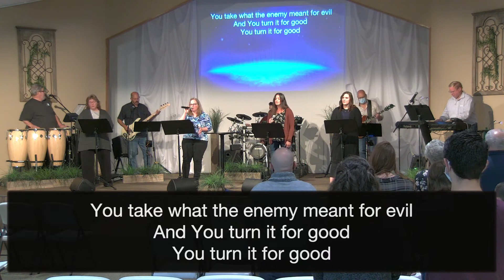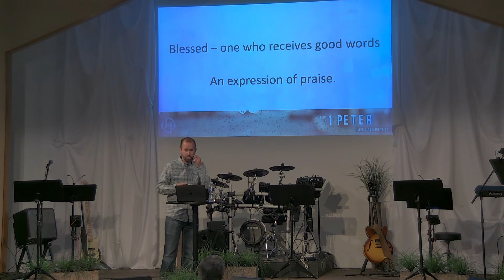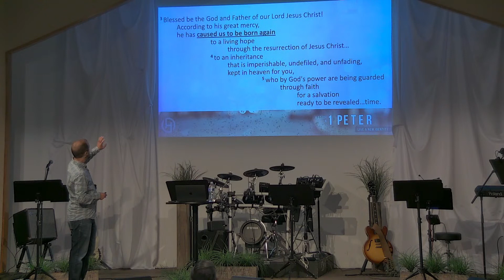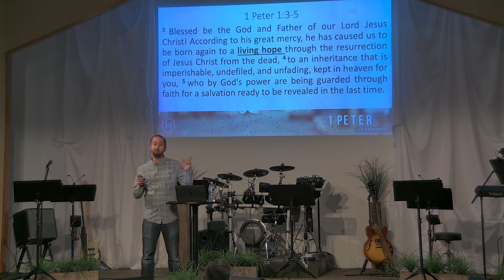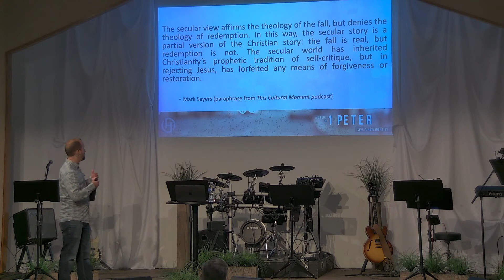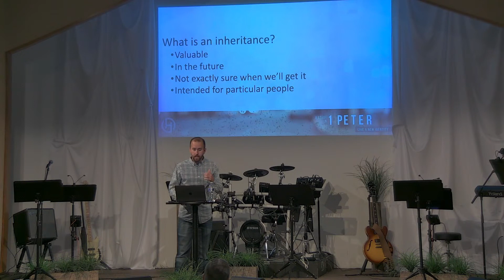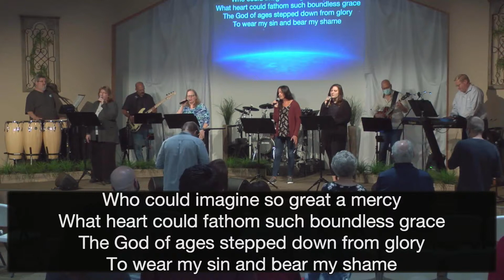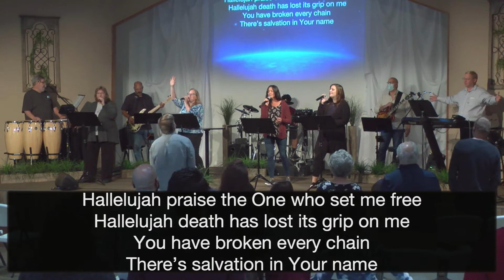1 Peter 1:3-5 Hillcrest Sept. 27th 2020 10:45am